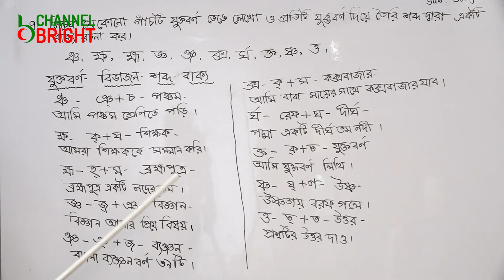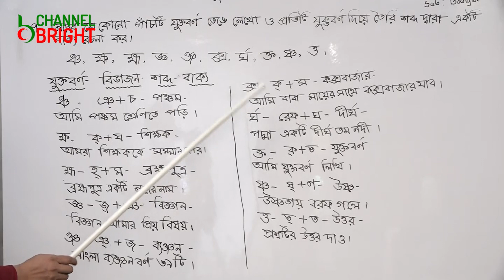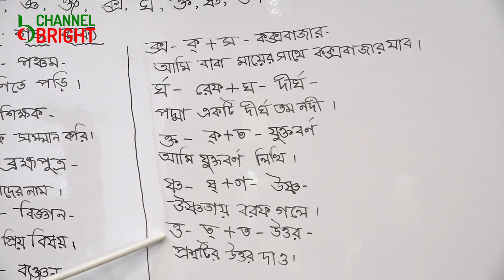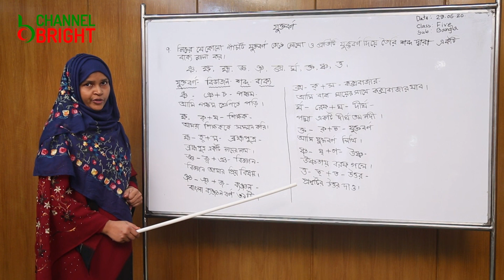Class-V Sub : Bangla || Tahmina Akter || channel bright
৫ম শ্রেনি,  বিষয় : বাংলা (৭নং যুক্তবর্ণ)
 তাহমিনা আক্তার (সহঃ শিক্ষক) ব্রাইট স্কুল অ্যান্ড কলেজ